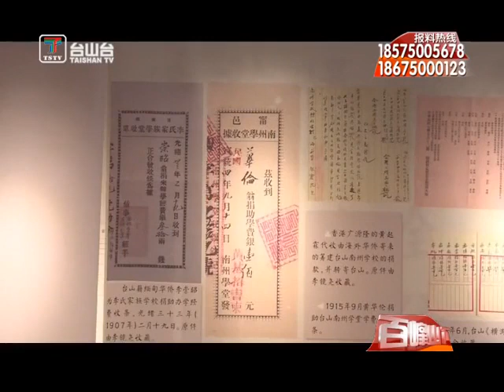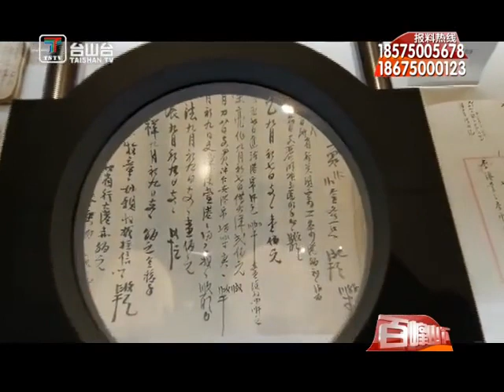台山新闻 端芬海口埠入选第二批广东省文化和旅游特色村（2021-01-21）